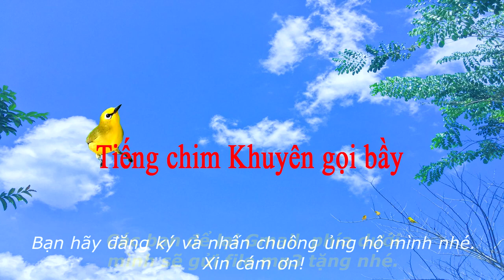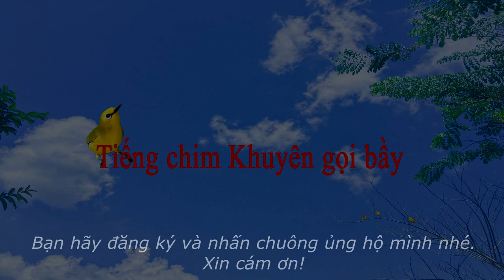Tiêng chim khuyên gọi bầy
âm thanh bẫy chim Khuyên hiệu quả.